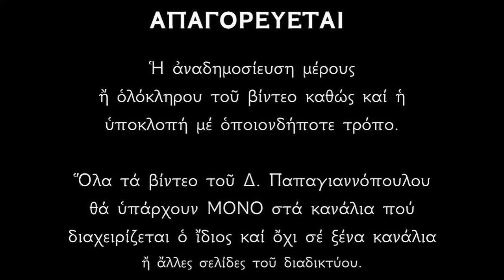18 ΦΕΒΡΟΥΑΡΙΟΥ - Απολυτίκιο Αγίου Λέοντος Πάπα Ρώμης | Δημήτριος Παπαγιαννόπουλος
Θείας πίστεως, ὀρθοδοξία, ὑπεστήριξας, τὴν Ἐκκλησίαν, ὡς πολύφωνον τοῦ πνεύματος ὄργανον ἐκ γὰρ Δυσμῶν ἀναλάμψας ὡς ἥλιος, αἱρετικῶν τὴν ἀπάτην ἐμείωσας, Λέων Ὅσιε, Χριστὸν τὸν Θεὸν ἱκέτευε, δωρήσασθαι ἠμὶν τὸ μέγα ἔλεος.

*** ΠΡΟΣΟΧΗ !!!